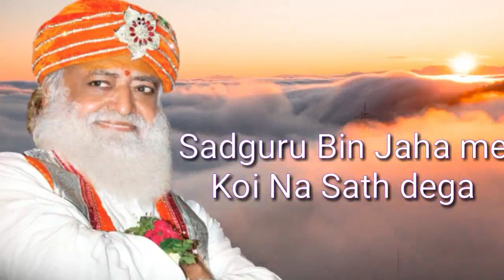ये तन न साथ देगा ये धन न साथ देगा || Bhajan Yeh Tan na sath dega